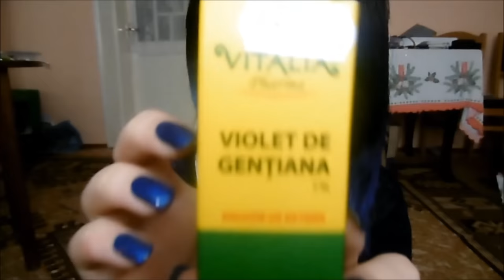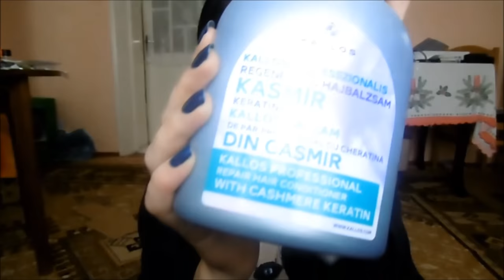Cum sa iti vopsesti parul cu Violet de Gentiana si Albastru de Metil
Ma gasiti aici:
Eu folosesc aceste 2 solutii de circa 2-3 ani (si inca am par in cap) deci nu ezitati sa imi puneti intrebari sau orice nelamurire aveti.
Un mic reminder(daca nu diluati mult): sa nu credeti ca o data ce va dati cu aceste culori veti scapa de ele cand vreti. Mai mult ca sigur va trebui sa va decolorati sau sa va vopsiti cu ceva permanent peste.